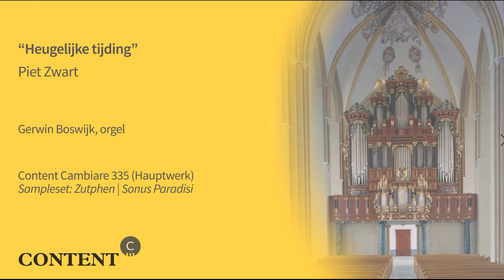Gerwin Boswijk - 'Heugelijke tijding' (Piet Zwart) | HAUPTWERK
Fantasy and Toccata on 'Jesu meine Freude' (Heugelijke tijding) from the Dutch organist and composer Piet Zwart (son of Jan Zwart). Both chorales are not part of this arrangement, but are played with own harmonization. This piece is played on the Content Cambiare 335 (Hauptwerk) and the used sample set in this Hauptwerk organ is the Bader/Timpe organ in the St. Walburgiskerk in Zutphen (NL).

With special thanks to Content Organs.